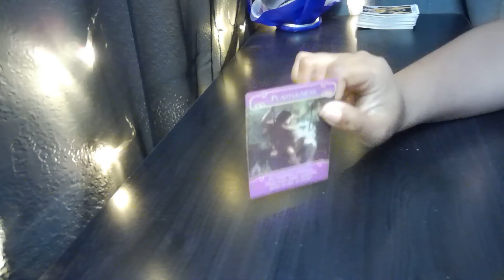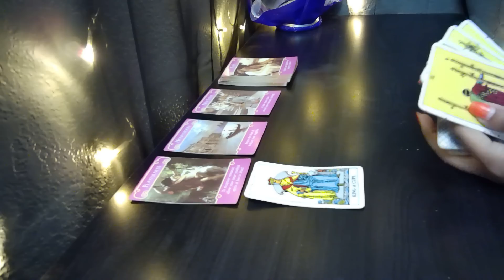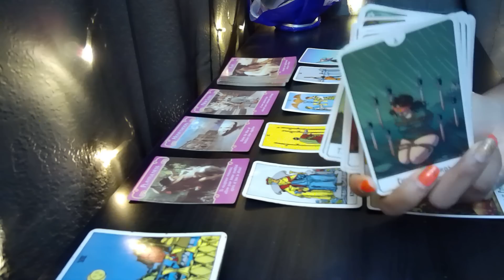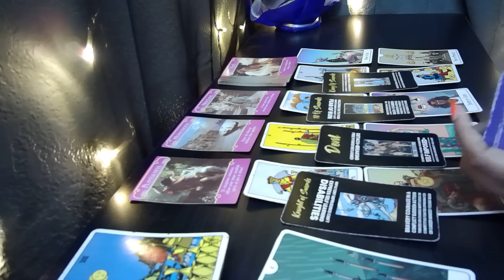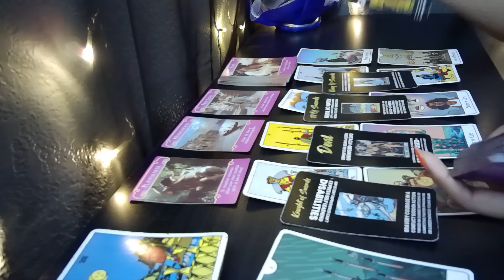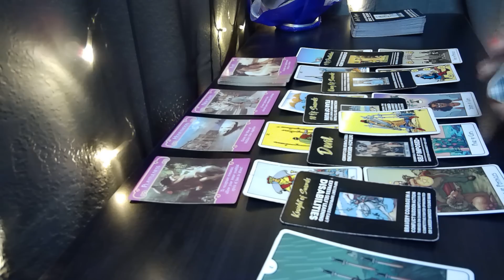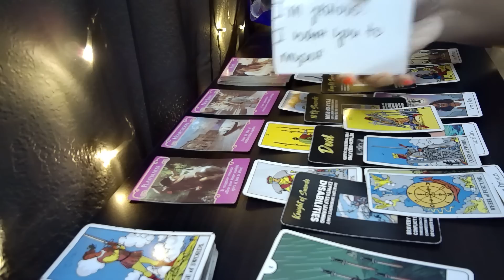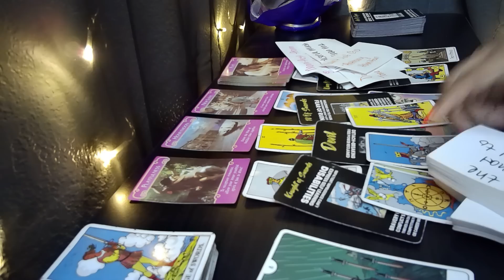GEMINI♊CHIIILE! THEY HIDE THEIR OBSESSION WITH U😈🔥 Tarot LOVE Reading